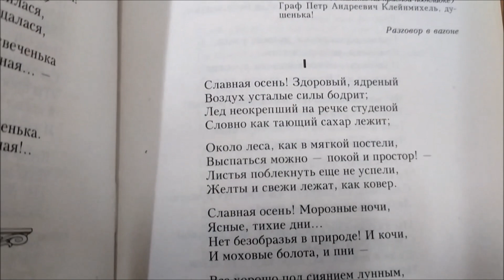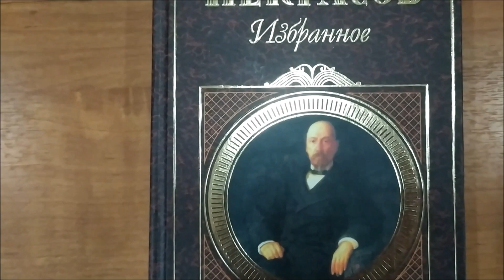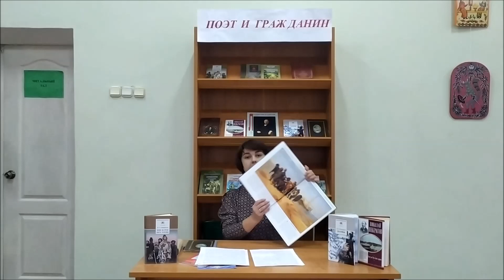Литературная гостиная «Ожившие страницы русской деревни»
В день 200-летия со дня рождения великого русского поэта Николая Некрасова библиотека им. Маяковского пригласила удалённых пользователей в литературную гостиную «Ожившие страницы русской деревни». Ведущий библиотекарь Надежда Вячеславовна Дрогалина рассказала о творчестве поэта, которое раскрывает картины из жизни русского народа. Прочитанные отрывки из его произведений как живые свидетели передают атмосферу того времени и погружают читателя в мир Некрасова.